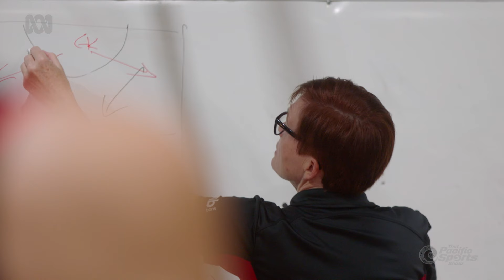Fiji and the South Coast Blaze Immersion Program | That Pacific Sports Show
Three national representatives for Netball Fiji travelled to Australia for an immersion program with the South Coast Blaze to gain exposure to a high-level sporting competition.
The PacificAus Sports Immersion Program has created opportunities for emerging Pacific athletes to benefit from high performance coaching and training in Australia.
The program also provided Australian athletes with a greater understanding of the Pacific and exposed them to new cultures and different styles of play.
The Fijian athletes also joined the Blaze players on a special kayaking trip down the Kangaroo River where they were encouraged to be present and still in nature.